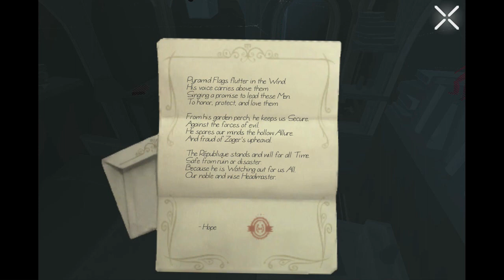République Walkthrough - Episode 1: Exordium (Part 2)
This game requires iOS 7.0 or later. Compatible with iPhone, iPad, and iPod touch. This app is optimized for iPhone 5.

Intense, thrilling, and topical, RÉPUBLIQUE is a stealth-action game that explores the perils of government surveillance in the Internet Age.

You receive a desperate call from Hope, a mysterious woman trapped inside an oppressive totalitarian state. By hacking into the nation's elaborate surveillance network and taking control, you guide Hope through a web of danger and deception across five thrilling episodes. (Purchase future episodes with the discounted Season Pass.)

Challenging puzzles and complex strategy are offset by the simplicity of the game's "One Touch" controls, developed over two years by industry veterans (Metal Gear Solid 4, Halo 4, F.E.A.R., Black & White 2, SOCOM).

With striking visuals, a haunting, atmospheric score, and an all-star cast, RÉPUBLIQUE is one of the most ambitious games ever developed for iOS.

FEATURING:

- Pilot Episode 1: "Exordium"
- "One Touch" stealth action gameplay
- Immersive puzzles and strategic choices
- Advanced AI systems
- Motion-captured cutscenes
- Full voiceovers, starring:
- Rena Strober
- David Hayter (Metal Gear Solid)
- Jennifer Hale (Mass Effect, BioShock Infinite)
- Dwight Schultz (Killer7, Star Trek)
- Khary Payton (Metal Gear Solid 4)
- Matthew Mercer (Resident Evil 6)
- Console-quality facial tech powered by Faceware
- OMNI View icon art by Cory Schmitz
- iOS 7 Leaderboards, Achievements and Gamepad support
- Innovative, interactive developer commentary (in-app purchase)
- Downloadable "The Making of République" video series (in-app purchase)
- Fully translated in English, French, German, Spanish, Russian and Brazilian Portuguese
- Powered by Unity
- Funded by the Kickstarter Community